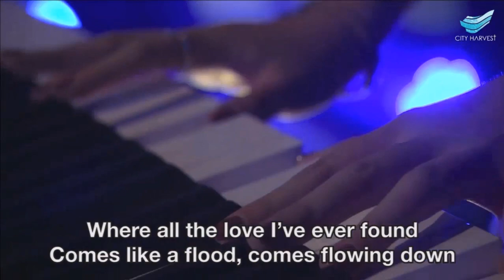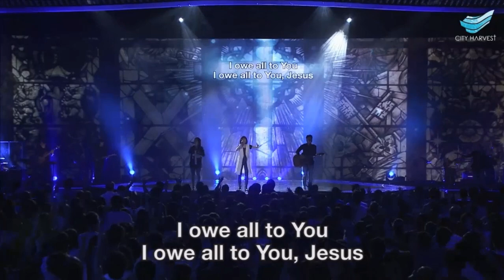Renata Triani - At The Cross (Love Ran Red) @ City Harvest Church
English Service at City Harvest Church
Worship Leader：Renata Triani
20150829